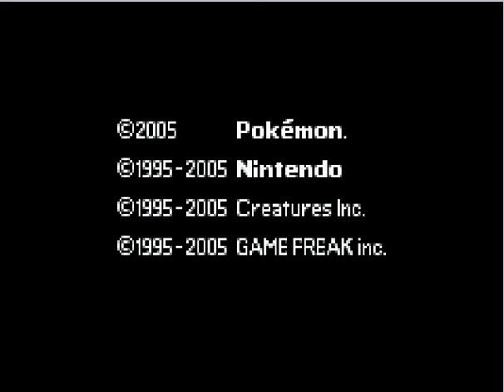Pokemon Emerald Glitch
Can you spot all of the odd/wrong things in this video?

If you want some of the back info for why this occurs it's because when the battle finishes the game expects that you either:

1. Have KO'd Kyogre
2. Have caught Kyogre
3. Or you ran out of usable Pokemon

Although because none of those checks were met/occurred, we instead get a Kyogre mirage, it looks like it's there, it even moves! but it simply isn't there. Later in the video though we see the game considers that one of those 3 conditions were met.

If you aren't aware already, I am playing a Randomized Pokemon Emerald.